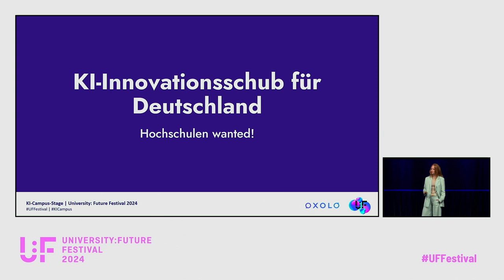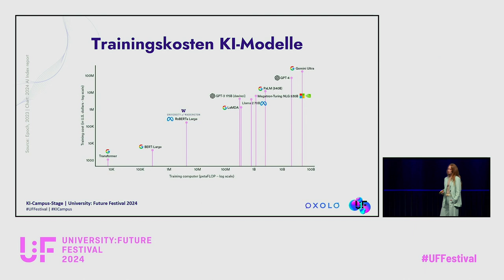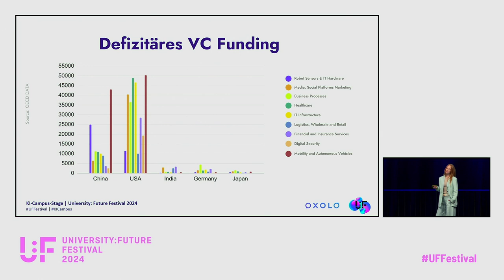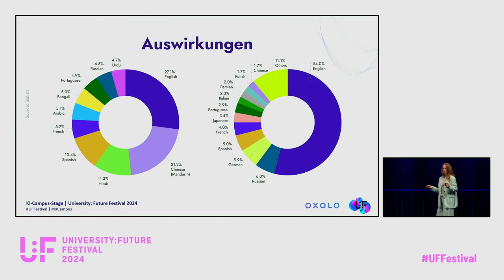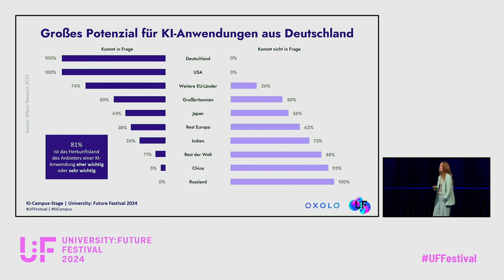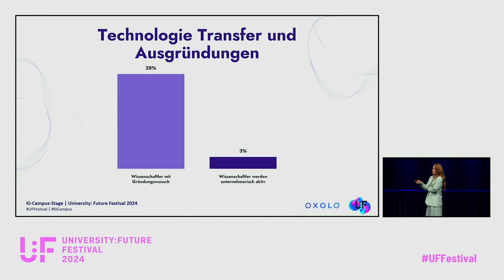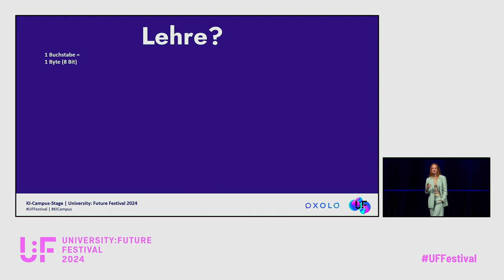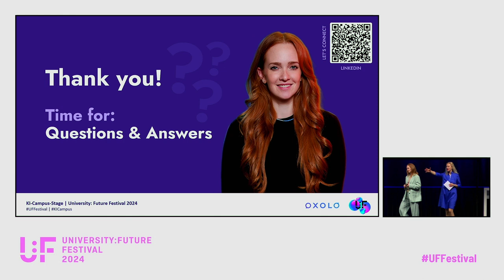KI-Innovationsschub für Deutschland - Hochschulen wanted! - Elisabeth L'Orange - U:FF 2024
KI-Innovationsschub für Deutschland - Hochschulen wanted!: Eine Keynote von Elisabeth L'Orange auf dem University:Future Festival 2024.

Elisabeth L'Orange, die visionäre Gründerin des Video-KI Start-ups Oxolo, beleuchtet in ihrer Keynote den aktuellen Stand des KI-Standorts Deutschland und stellt die entscheidende Frage: Wie innovationskräftig sind wir wirklich im Bereich der künstlichen Intelligenz? L'Orange gibt tiefe Einblicke in die Herausforderungen und Potenziale der KI-Landschaft und zeigt auf, welche entscheidende Rolle Hochschulen spielen können, um die Innovationskraft maßgeblich zu stärken. Verpassen Sie nicht diese inspirierende und informative Keynote, die neue Perspektiven auf die Zukunft der KI in Deutschland eröffnet und praxisnahe Impulse für Hochschulen bietet.

Elisabeth L'Orange ist Co-Gründerin des generativen Video-KI Start-ups Oxolo aus Hamburg. Sie ist Juristin und war vor Oxolo als VC, CFO und als Gründerin tätig. Oxolo hat bereits mehrere Innovationspreise gewonnen, darunter den E-Commerce Germany Award und den d3con Innovation Award. In einer kürzlich abgeschlossenen Finanzierungsrunde sicherte sich das Unternehmen 13 Millionen Euro, um die Weiterentwicklung ihrer KI-Plattform voranzutreiben und die globale Expansion zu unterstützen. Elisabeth wurde vom Manager Magazin als eine von 15 führenden Frauen in KI in Deutschland gewählt und wohnt mit ihrem Mann und drei Kindern in Hamburg.

Der KI-Campus, die Lernplattform für Künstliche Intelligenz, gestaltete das Programm der Partnerbühne "KI-Campus-Stage" in Heilbronn und online. Die kostenlosen Lernangebote des KI-Campus gibt es unter: